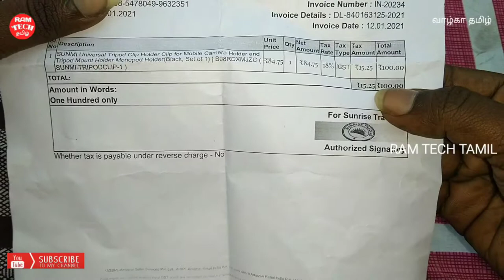best Mobile Holder unboxing in tamil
Give like
Commen